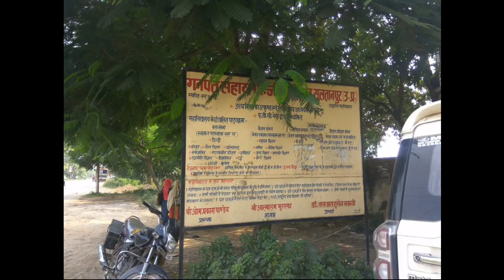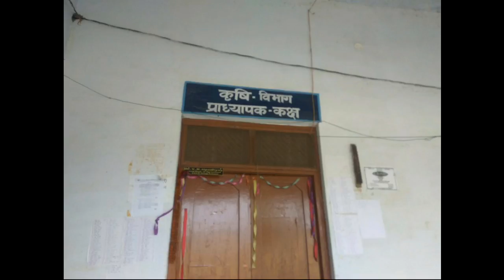गनपत सहाय पी जी कॉलेज, सुल्तानपुर(Ganpat Sahai P.G College){HAMARA SULTANPUR}